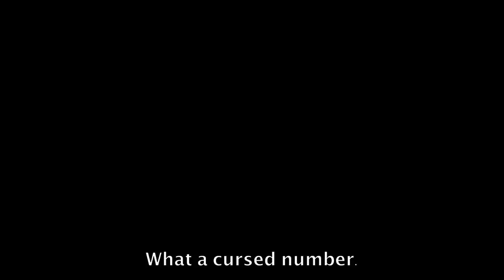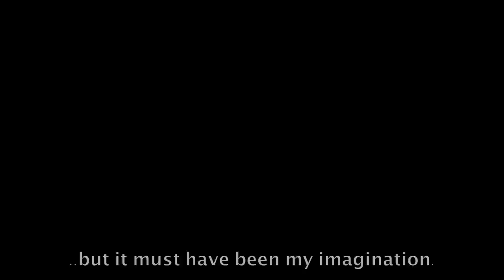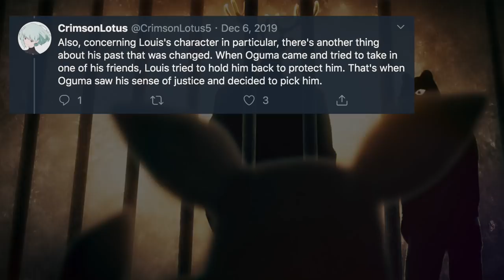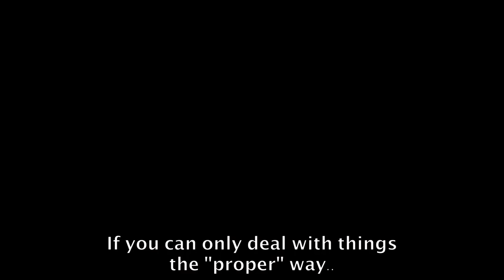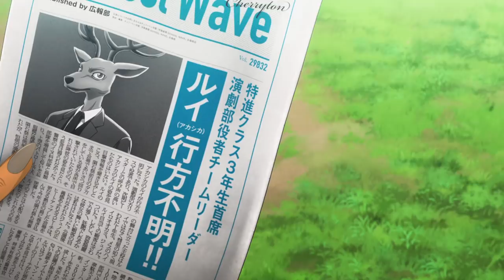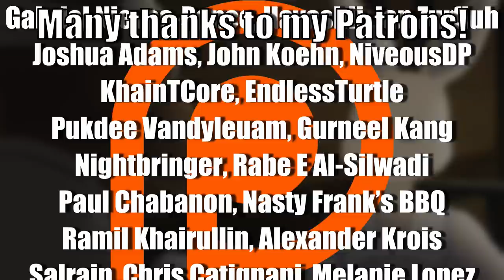Louis' Journey From Trauma (Beastars)